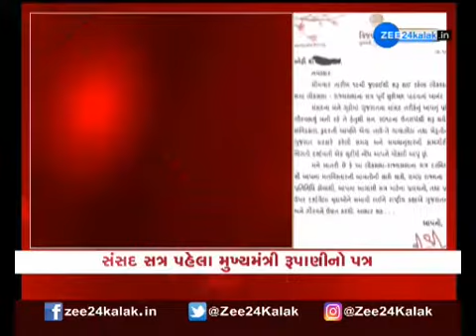BJP ના સાંસદોને CM Vijay Rupani એ શું લખ્યો પત્ર, જાણો શું કર્યો અનુરોધ | Watch Latest News on ZEE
BJP ના સાંસદોને CM Vijay Rupani એ શું લખ્યો પત્ર, જાણો શું કર્યો અનુરોધ | Watch Latest News on ZEE 24 Kalak

મુખ્યમંત્રી વિજય રુપાણી ની રાજ્યના સાંસદોને સલાહ

ચોમાસુ સત્રમાં ગુજરાતનુ સારુ ચિત્ર રજુ કરજો..

મુખ્યમંત્રીએ તમામ સાંસદોને લખ્યો પત્ર

કોરોના અને તાઉતે વાવાઝોડામા કરેલ કામગીરી નો અહેવાલ પણ સાંસદોને મોકલ્યો

રૂપાણીએ પત્રમાં કહ્યું સંસદમાં પ્રવચન અને પ્રશ્નોત્તરીમા મુદાઓ આવરી લઈ ગૌરવ વધારો